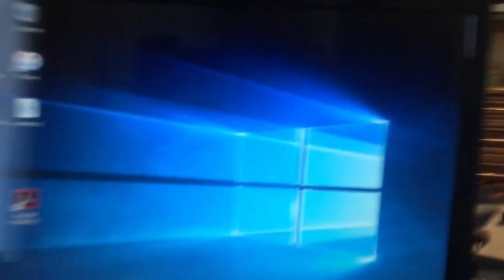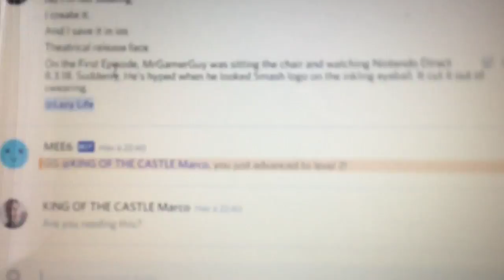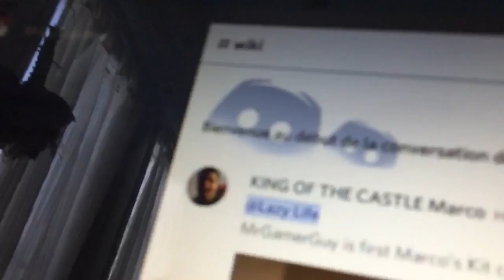MrGamerGuy Goes To Discord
Mr Gamer Guy was Marco’s First Skit created by M-OL. He’s was being crazy gamer.

MrGamerGuy been a moderator of Marco Together on Discord. We was checking out things.